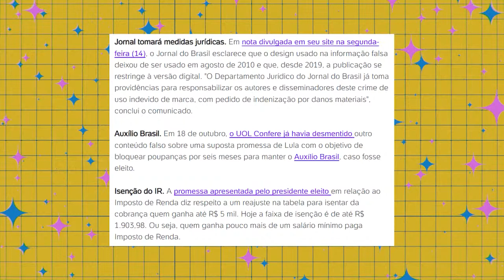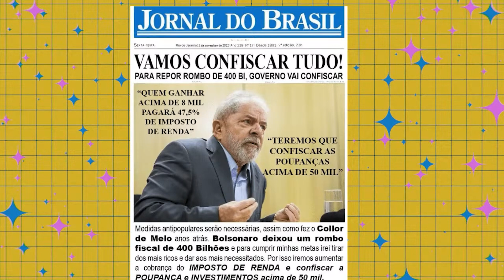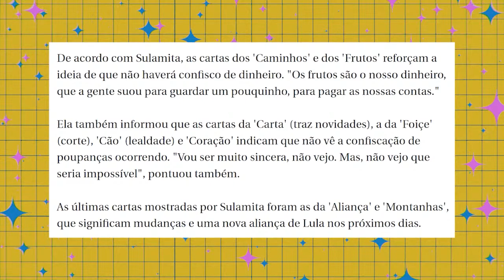LULA VAI CONFISCAR POUPANÇAS?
Uma capa do Jornal do Brasil com Lula prometendo confiscar o dinheiro da sua poupança anda circulando por aí. A notícia obviamente é falsa e tá sendo desmentida por todo mundo, de economistas a videntes.